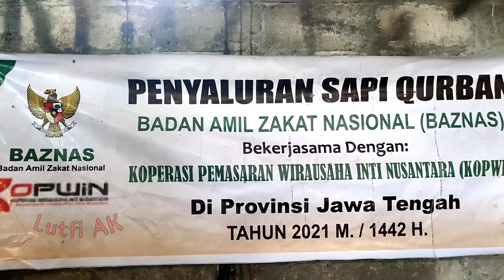Tyson Non Poel? begini kondisi Giginya